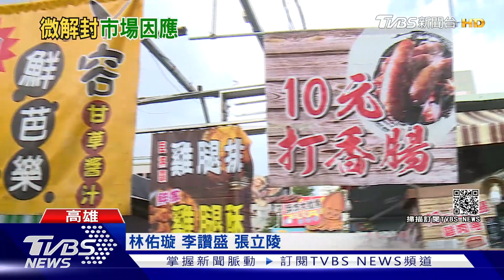微解封條件多! 夜市.市場攤商執行「微」難｜TVBS新聞